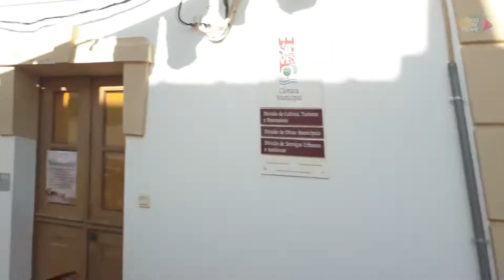Silves Algarve Portugal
Acompáñanos a recorrer esta milenaria ciudad en Algarve Portugal, conoce un poco de su historia, sus costumbres, tradiciones y su arquitectura.